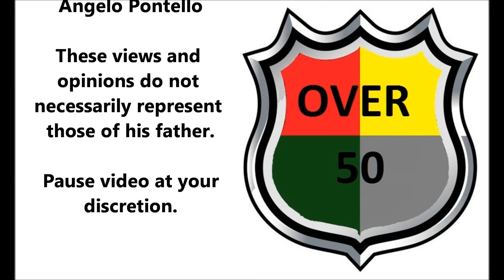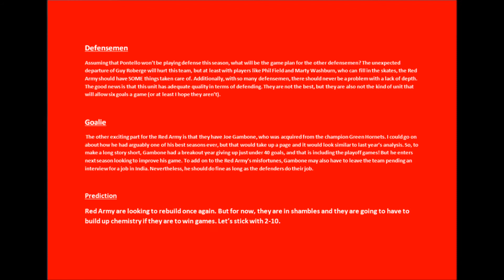The static preseason 6 report for ISF Over 50 Hockey League Summer 2013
No Video , just the facts maam..
for this upcoming Summer 2013 season 6.